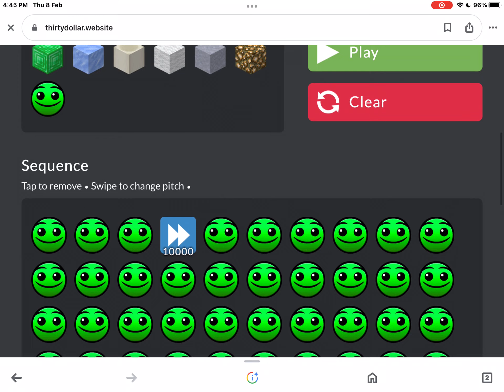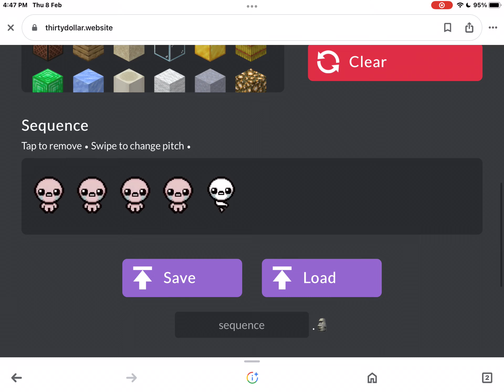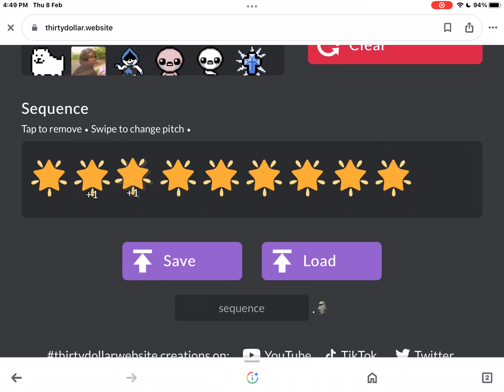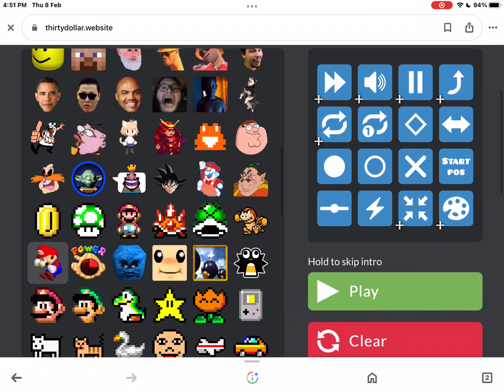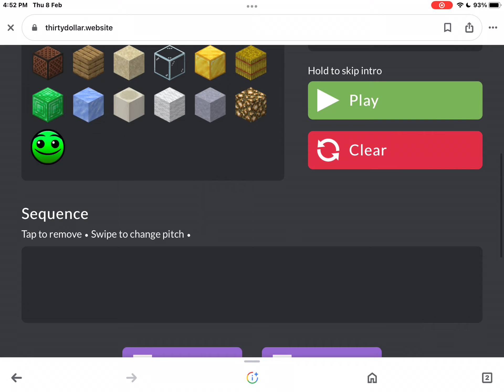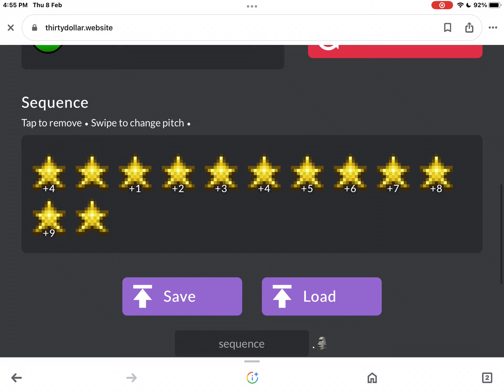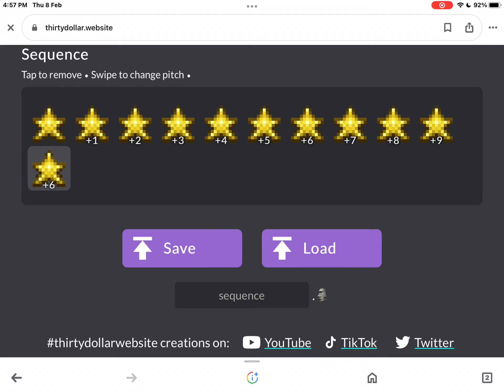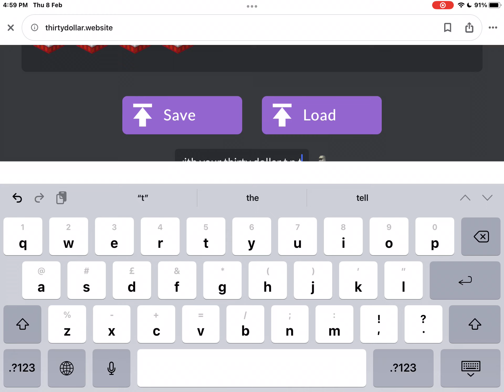doing random stuff on Thirty Dollar Website